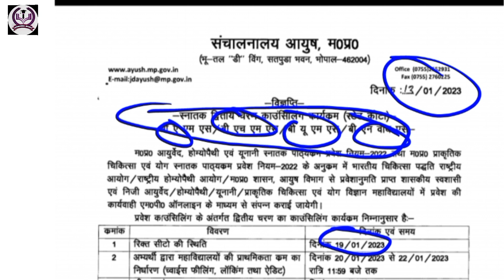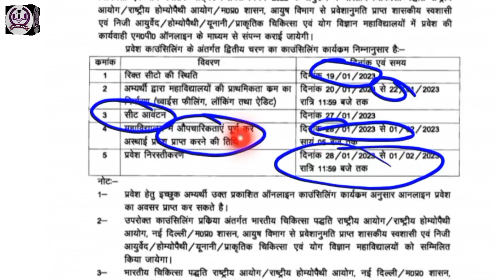MP AYUSH 2nd Round । New Update । official Schedule । Neet ।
Hello guys